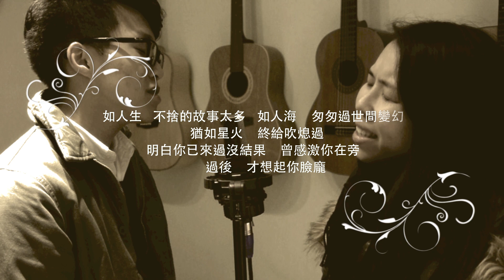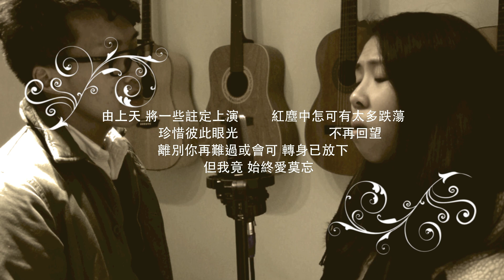愛莫忘 Duet Version 結他 Cover by Long Fung Tam & His Friends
之前聽到愛莫忘這首歌覺得很有意境，心思思地就試下把它編成了一個 duet version，並找到了 sing con 人馬來操刀！有點病的我就不出鏡啦哈哈，讓大家專心看主角們吧！在我認識的 Walter ／ Cindy 都是對唱歌很有堅持的人，祝他們早日可以找到自己的方向啊。

峰弦峰語 Project X（007）

愛莫忘 Duet Version
《愛情來的時候》主題曲

原唱：鄭欣宜
作曲：張家誠
編曲：張家誠
填詞：小山／Yvonne Kwok
CoverSingers：Walter (阿水） ﹠ Cindy
Violin  :           King Chow

Duet 創作曲詞：Long Fung Tam＠峰弦峰語
Guitar : Long Fung Tam＠峰弦峰語

寒夜變冷，於生死之間 別怕孤單，慢慢能習慣
記憶失去，沒有依據  微黃夜路燈車站

重遇更冷，       過去像瞬間 沒法支撐，學不會聚散
                遺憾太晚     若再揀    或者也       難力挽
愛得心碎    花光眼淚 回望卻總覺孤單
                最後                      離去亦平淡

如若果，相知相愛沒結果               寧願可    今天你未重遇過
                                          猶如當初     寧願孤單一個
離別那個傍晚     忘掉那些年間  隨夢去再別了車站
       眼淚            從頭再湧起的一瞬間
如人生   不捨的故事太多   如人海    匆匆過世間變幻
    猶如星火    終給吹熄過
明白你已來過沒結果    曾感激你在旁
        過後    才想起你臉龐

如若他     真心的愛未退減       如繁星 真心愛漫長夜晚
當天風吹雨翻         道別亦成習慣
誰又錯過時間 誰為往昔承擔 其實再錯愛亦會短暫
       注定      再度失散
由上天 將一些註定上演         紅塵中怎可有太多跌蕩
           珍惜彼此眼光                           不再回望
離別你再難過或會可 轉身已放下
    但我竟 始終愛莫忘